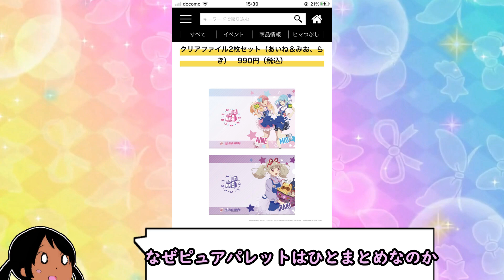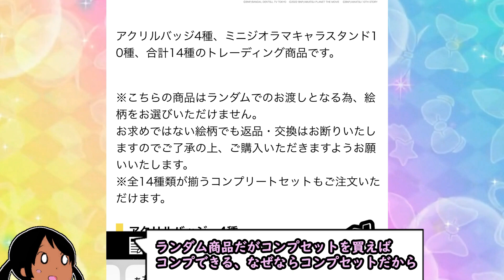4度目のアイカツ！×ヴィレッジヴァンガードコラボが最高【アイカツオンパレード！】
コラボが最高 ゆめちゃんはサイコ